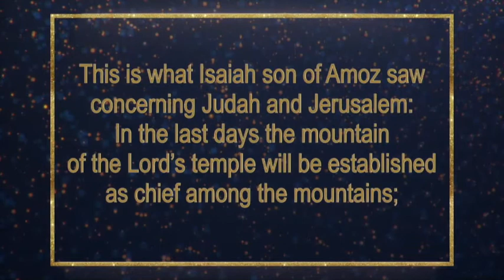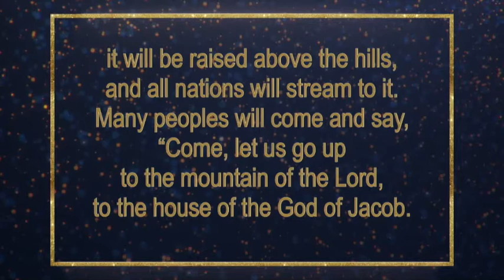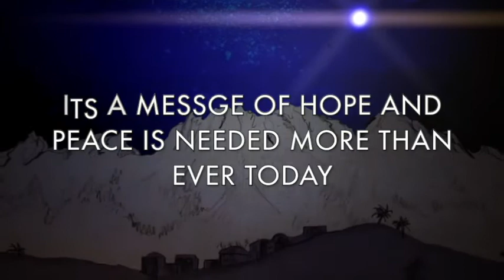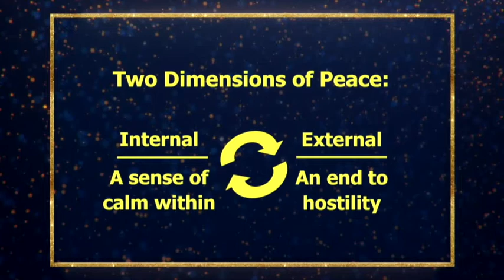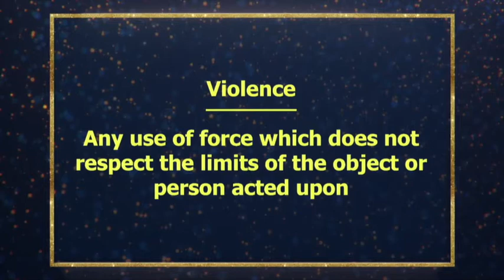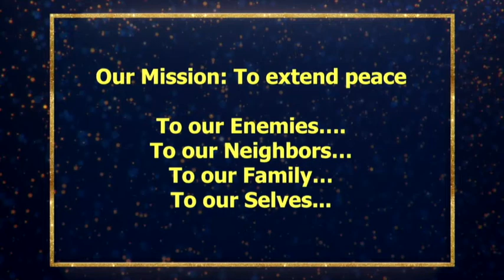Sleep In Heavenly Peace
Passage: Isaiah2 2:1-4
Series - Calm and Bright: Sleep In Heavenly Peace